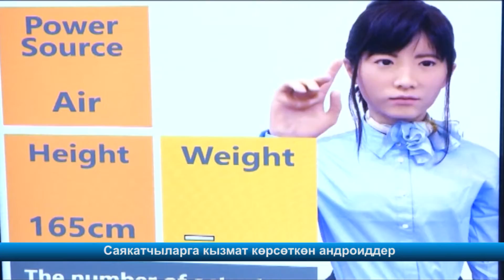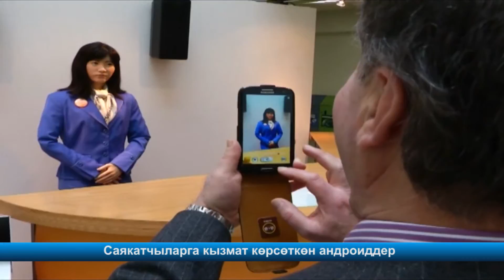Саякатчыларга кызмат көрсөткөн андроиддер...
ITB Berlin саякат жана туризм боюнча эл аралык жарманкеде бул ирет 187 өлкө катышып жатат. Ар мамлекеттен миңдеген компаниялар, өздөрүнүн түрдүү кызматтарды көрсөтүүчү андроиддерин көргөзмөгө алып келишкен. Алардын көпчүлүгү саякатчыларды тейлөөдө көмөк көрсөтүшөт. Жарманкеде келген коноктордун көңүл чордонун адам сыяктуу роботтор ээледи.